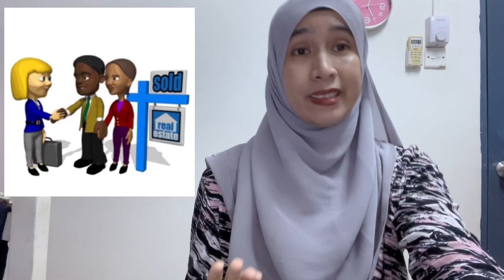INFORMATIVE SPEECH ELC590 Why Need Conveyancing Lawyer to Sale Property